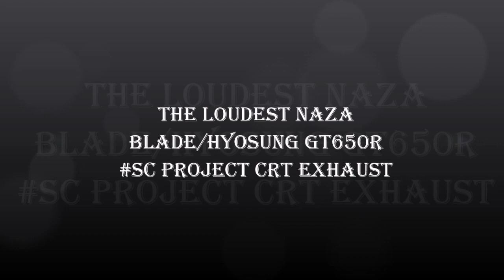The Loudest exhaust of Naza Blade/Hyosung GT650R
Naza Blade/Hyosung GT650R with Sc Project CRT Exhaust

TheLoudestExhaustOfNazaBlade/HyosungGT650R